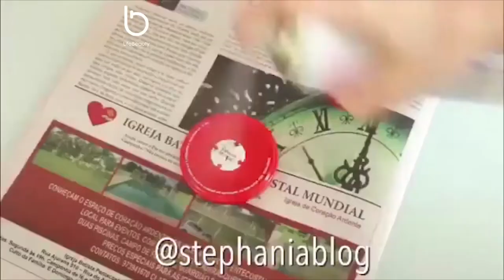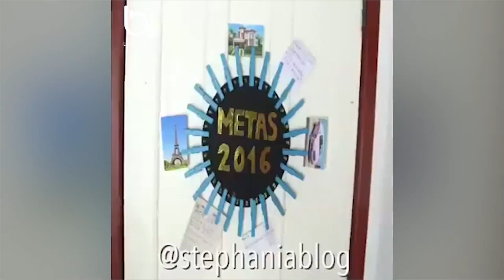DIY Clothes Life Hacks / DIY Ideas for Girls / old Clothes / handmade / 5-minutes crafts